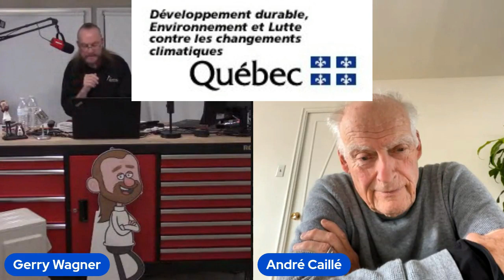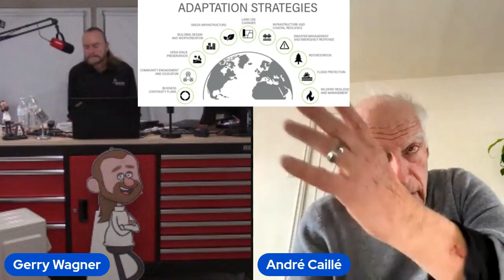BATHICA BANTER Episode 6 with André Caillé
Host, Gerry Wagner and former CEO of Hydro Quebec, Andre Caille discuss Andre's modest beginnings on the family farm and his education in Military College and how that forms the foundation of what is not only an incredibly successful career in energy resources but what becomes the blueprint for disaster management.